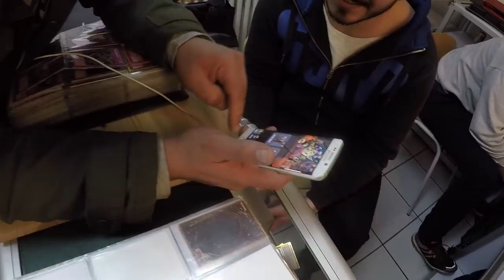Dialga Raid Tour für die 2000 ARENA PUNKTE & die Rückkehr zum TCG?!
euda ich bin wieder auf Dialga Raid Tour
auf der Jagd nach einem guten Dialga und für die doppelten Arena Punkte
Tati ist am Start um das Werbevideo im Anschluss zu drehen
wir schauen im alten Kartenladen, dem Funtainment, vorbei
um ein Werbevideo zu einem neuen Trading Card Game zu drehen
mehr dazu demnächst!